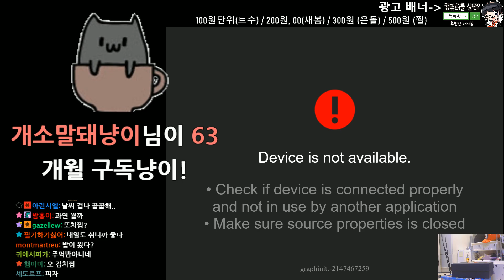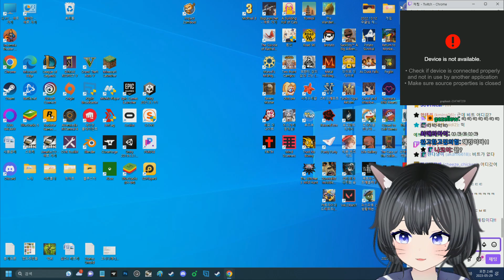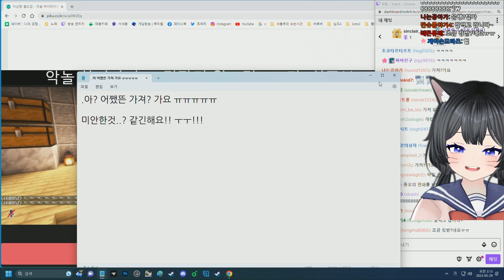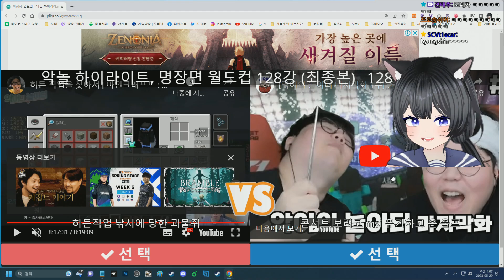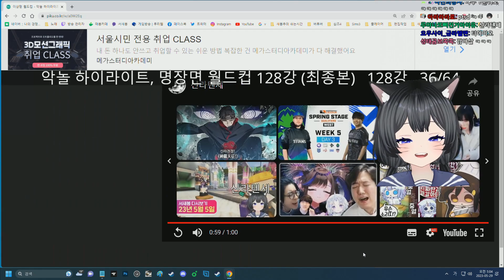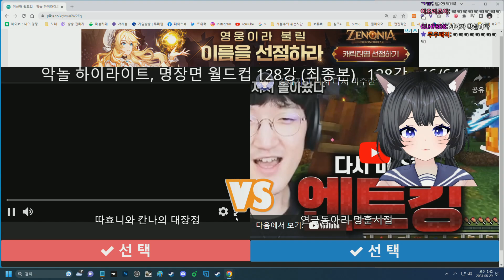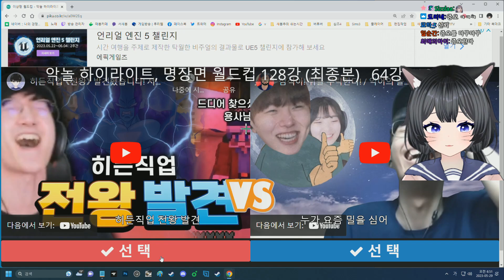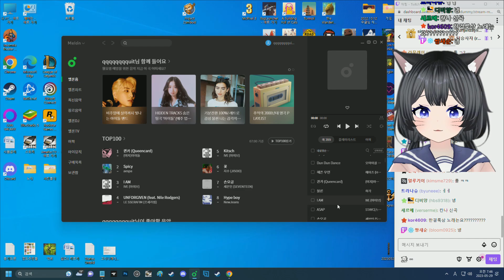악어의 놀이터 클립 이상형월드컵 [23.5.28 서새봄 다시보기]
1:34:02 이상형월드컵 시작